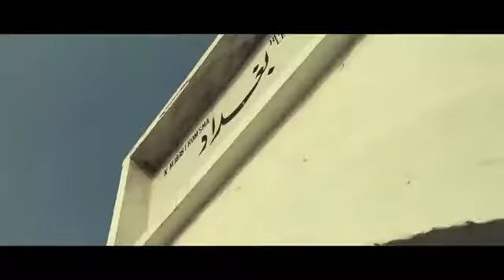Pakistan zinda abbad 🇵🇰